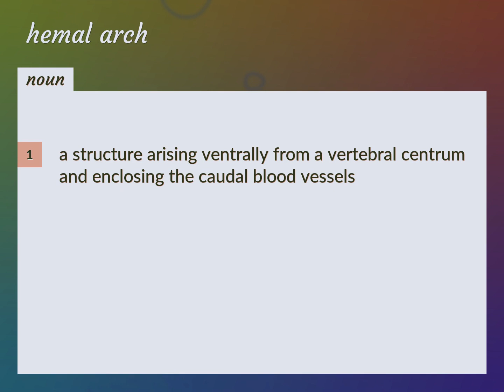Hemal arch | meaning of Hemal arch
What is HEMAL ARCH meaning?